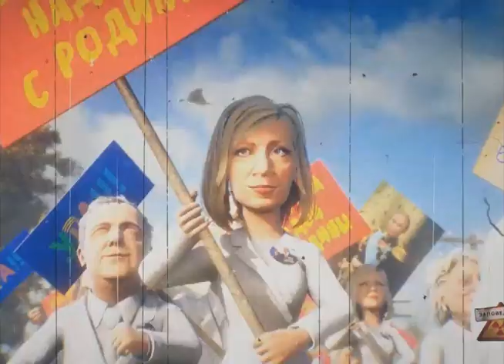Песни Заповедника за 2018 год. Часть 5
Музыкальные номера в сатирическом шоу "Заповедник" за 2018 год. Часть 5